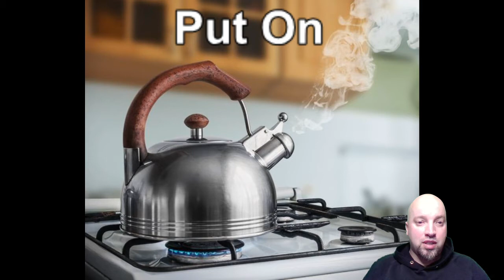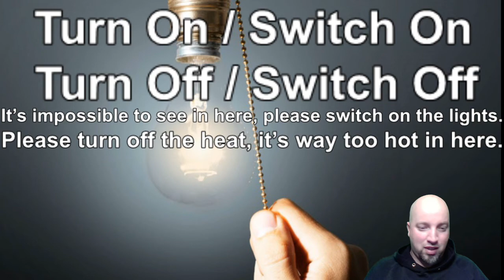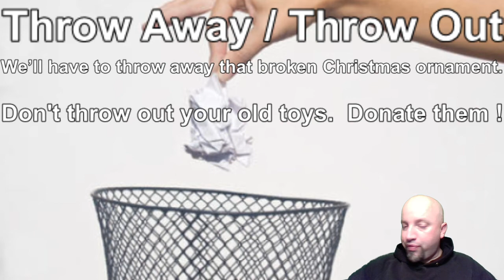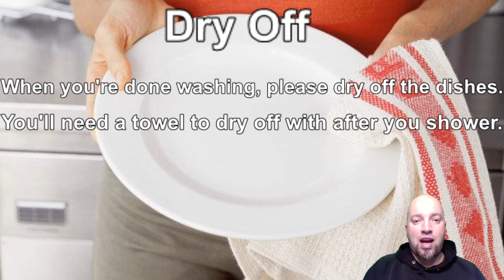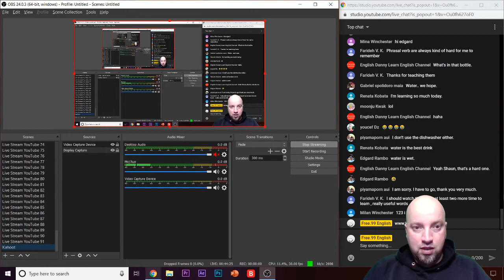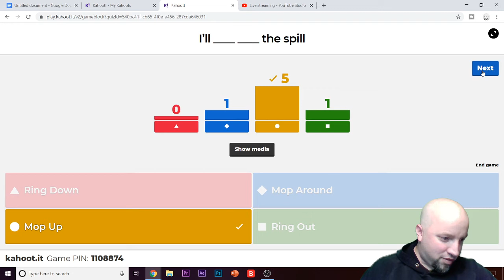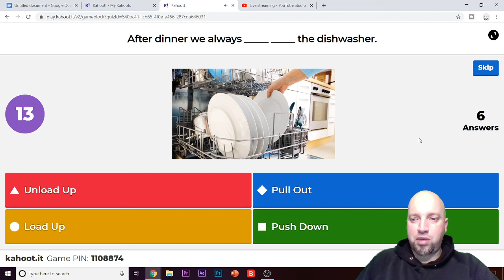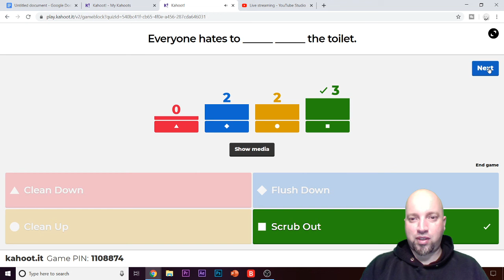🔴 Live - Phrasal Verbs For Around The House